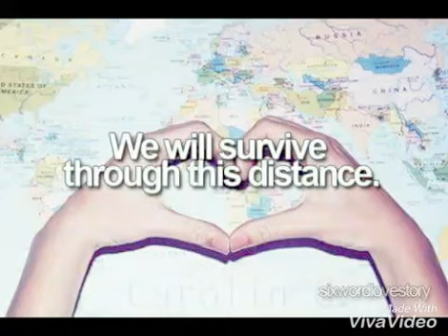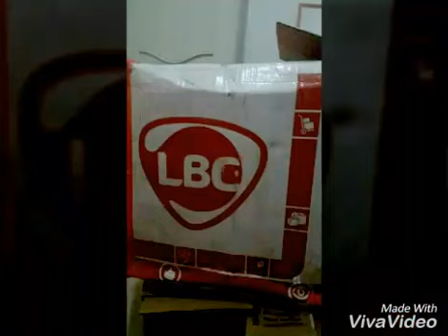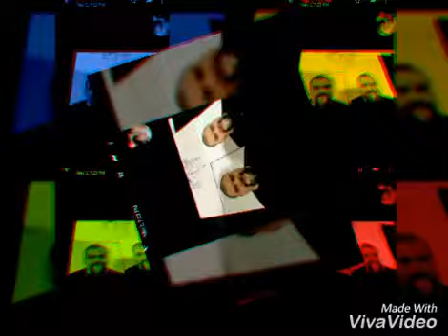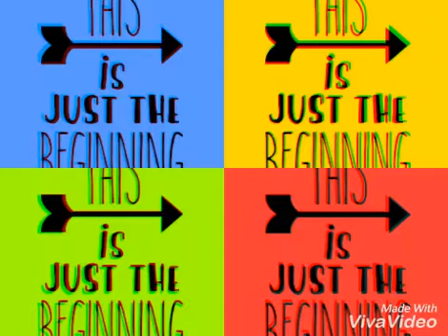My Long distance LOVe